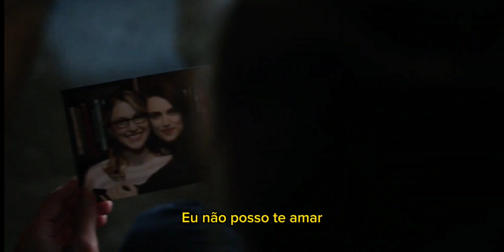Kara and Lena - Adele love in the dark tradução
Adele love in the dark tradução
Supercorp/Karlena